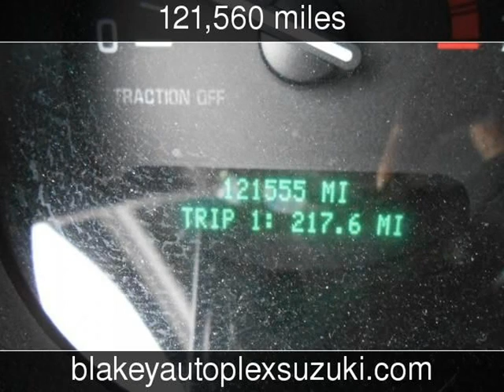2004 Buick LeSabre Custom Used Cars - Bossier City,Louisiana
See more details about this used car This 2004 Buick LeSabre Custom with 121,560 miles is for sale at Blakey Auto Plex.